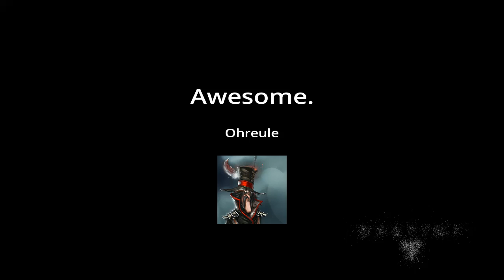Electric Mayhem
SHAREfactory™